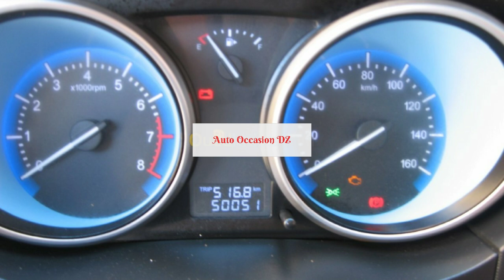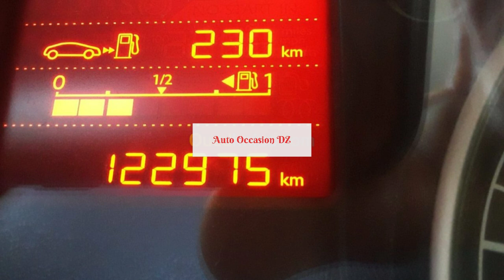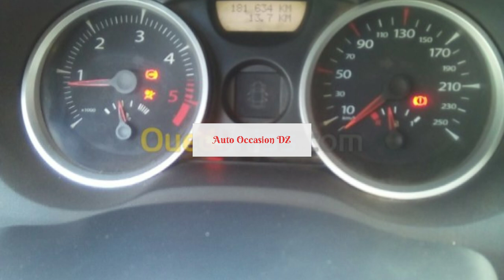أسعار السيارات المستعملة مع أرقام الهاتف في الجزائر ليوم 29 جانفي 2021 سوق واد كنيس للسيارات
قائمة أرقام الهواتف:
Chery Mini Truck yoki 2018